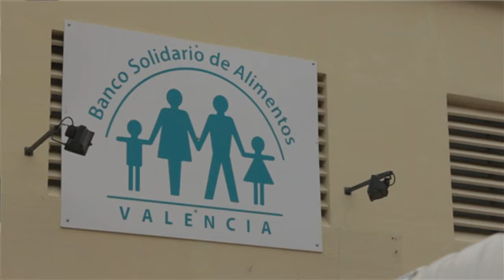Avance Salvados- ' Con la comida no se juega' "El 90 % del pescado que se tira es comestible"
Esta semana Jordi Évole regresa con 'Con la comida no se juega'. Mucha de la comida que se tira, todavía se puede comer y, actualmente, existen en nuestro país entre tres y cuatro millones de personas que pasan hambre. ¿Por qué ocurre esto? ¿Existe solución? Este domingo, a las 21:30: 'Con la comida no se juega'.